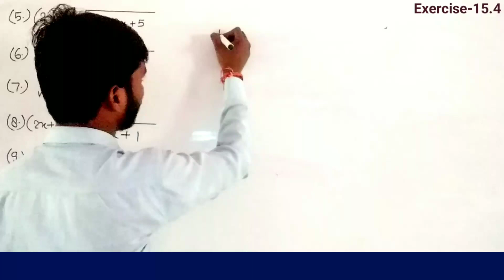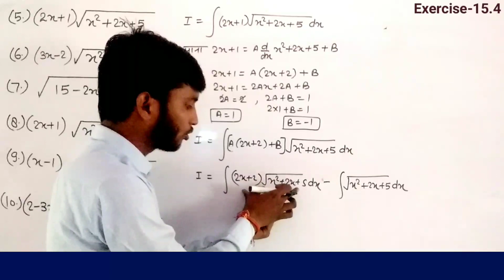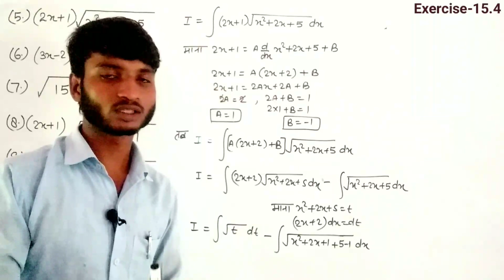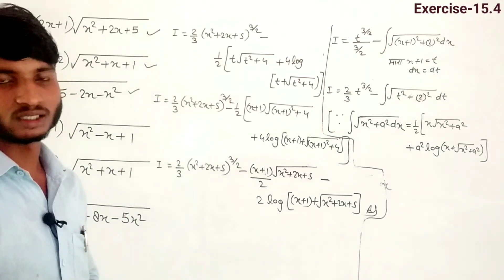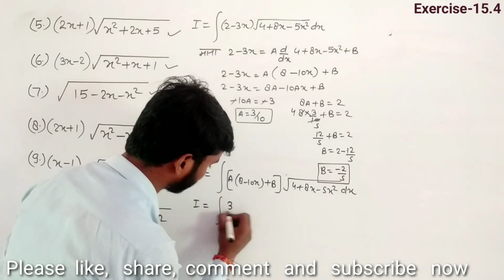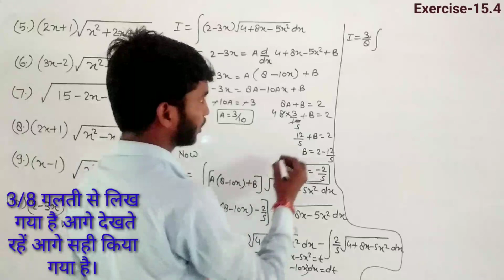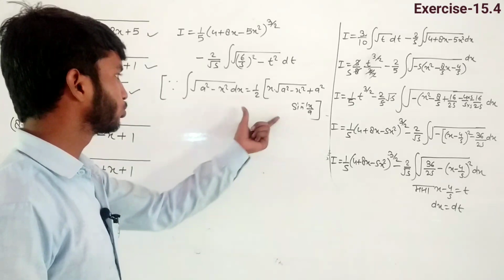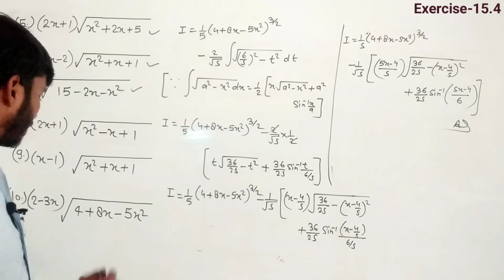Class12 ncert smaklan upboard in hindi/integral of irrational,rational functions of 12th math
Class12 ncert smaklan upboard in hindi/integral of irrational,rational functions of 12th maths

इसके पहले की क्लास देखने के लिए नीचे दिए गए लिंक पर क्लिक करें।